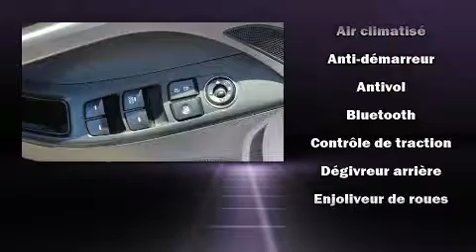2015 Hyundai Elantra GL SIEGES CHAUFFANT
Montez à bord et laissez-vous éblouir par la Hyundai Elantra 2015. Cette berline 5 passagers n'a pas encore atteint le cap des 50 000 km. Ce modèle propose une foule de caractéristiques de série, fini les sacrifices. Comme les sièges chauffants, l'ouverture automatique de la glace du conducteur, un compte-tours, des essuie-glaces intermittents, un ordinateur de bord, un afficheur de la température extérieure, une banquette arrière à dossiers rabattables séparés, et un climatiseur. La chaîne haute fidélité alimente 6 haut-parleurs, qui reproduisent un son sensationnel. La sûreté de tous les passagers est assurée grâce aux caractéristiques de sécurité suivantes: coussins gonflables à l'avant, coussins gonflables latéraux à l'avant, système antipatinage, système d'assistance au freinage, la mise hors de fonction du système d'allumage, et freins à disque aux 4 roues avec antiblocage. Le dispositif de stabilité électronique tente de maintenir votre véhicule sur la route quelles que soient les conditions routières. Voici un véhicule d'occasion certifié qui a passé haut la main l'exigent processus de certification de Hyundai, qui comprend une inspection rigoureuse en 150 points! Nous serons aussi en mesure de réviser toutes les options de financement de votre prochain véhicule. Nous serons heureux de répondre à toutes vos questions. N'hésitez pas à nous appeler.